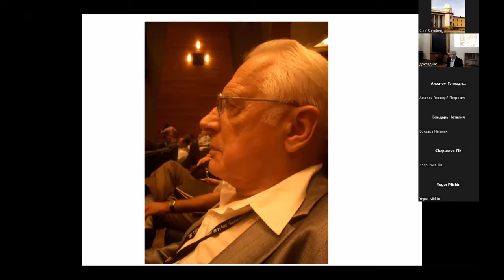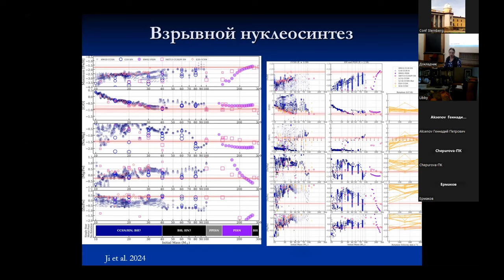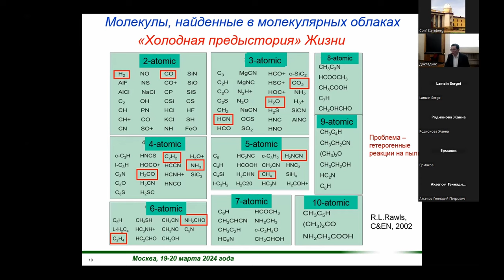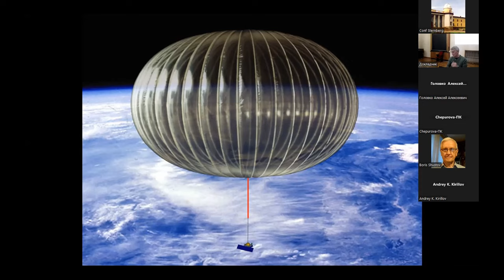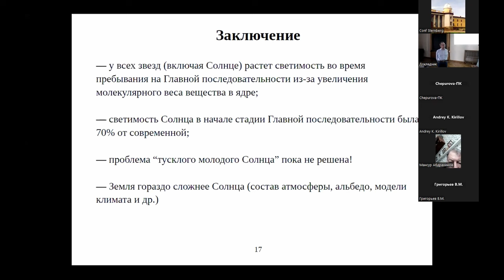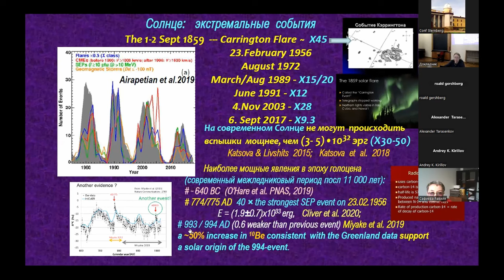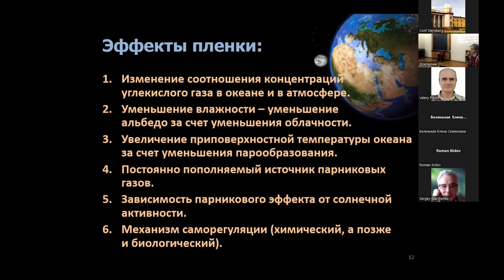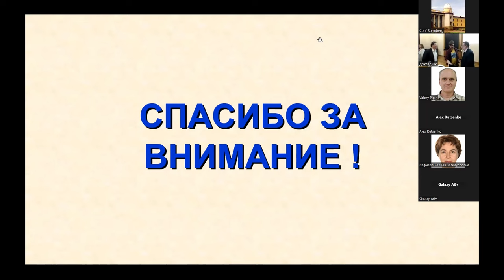«Астрономические проблемы происхождения и развития жизни. Молодое Солнце и Земля». День 1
Совещание-дискуссия, посвящённое памяти академика М.Я. Марова
«Астрономические проблемы происхождения и развития жизни. Молодое Солнце и Земля»
День 1
Программа совещания доступна по ссылке:

19 марта 2024 года, вторник.
Астрономическая секция:
1. Химические основы жизни (Председатель Н. Н. Самусь)
(00:00) - Вступительное слово Самусь Н. Н., Обридко В. Н.
(06:40) - О. Б. Длужневская (к.ф.м.н., ИНАСАН). О Марове М.Я. – Ученом и Человеке.
(34:30) - О. К. Сильченко (д.ф.м.н., зам. директора ГАИШ МГУ), Е. А.Малеева (к.х.н.). Когда звезды создали химическую основу жизни?
(1:15:24) - Д. З. Вибе (д.ф.м.н., ИНАСАН) Органический синтез в молекулярных облаках.
(1:54:18) - В. Н. Снытников (к.ф.-м.н., член Бюро Научного Совета Президиума РАН по астробиологии) Химические автокаталитические проблемы пред-жизни в околозвездных дисках.
(2:31:14) - Л. М. Зеленый (академик РАН, научный руководитель ИКИ РАН). Поиски жизни на Венере, неожиданное!
(3:09:00) - В. Г. Сурдин (к.ф.-м.н., физический факультет МГУ). Открытия и новые загадки по данным телескопа «Джейс Уэбб».
(3:43:00) - С.В.Аюков (к.ф.м.н., ГАИШ МГУ). Эволюция Солнца и загадка малой светимости.
(4:21:23) - С. И. Ипатов (д.ф.м.н., ГЕОХИ РАН). Процессы миграции в Солнечной системе и в некоторых экзопланетных системах и их роль в эволюции планет.
(4:57:24) - М. М. Кацова (д.ф.м.н., ГАИШ). Вспышечная активность молодых звезд и её влияние на экзопланеты.
(5:56:52) - Е. Г. Храмова (н.с., ИЗМИРАН, член Совета Президиума РАН по астробиологии). Парадокс слабого молодого Солнца, или почему деревья зеленые?
(6:45:20) - Д. Д. Соколов (д.ф.м.н., ИЗМИРАН) Экзопланеты и формула Дрейка.
(6:57:51) - А. В. Русол (ГЕОХИ РАН) Пористые пылевые кластеры в протопланетных дисках как катализаторы образования сложных предорганических соединений.